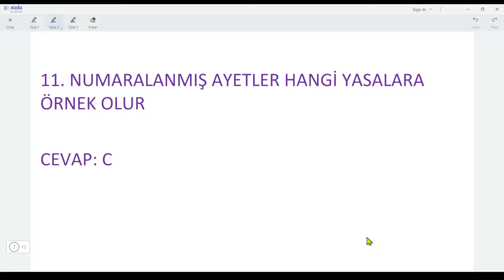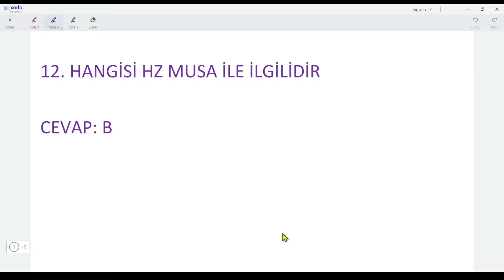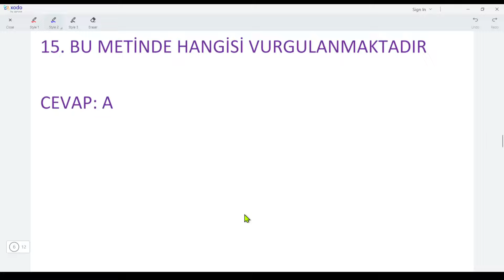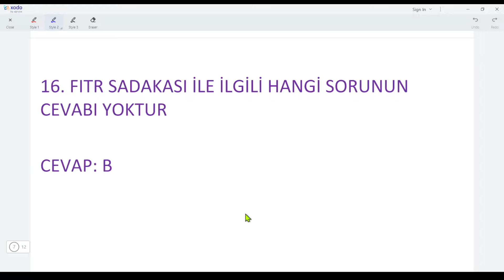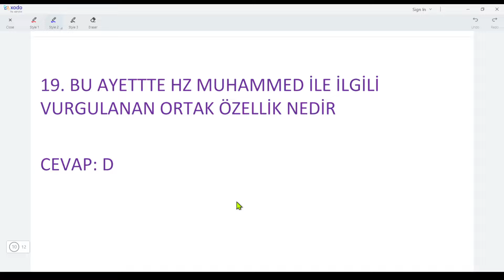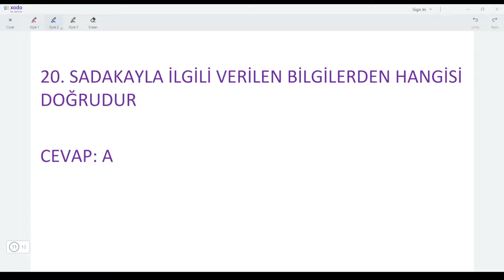2024 Bursluluk 8.Sınıf Din Kültürü Cevapları